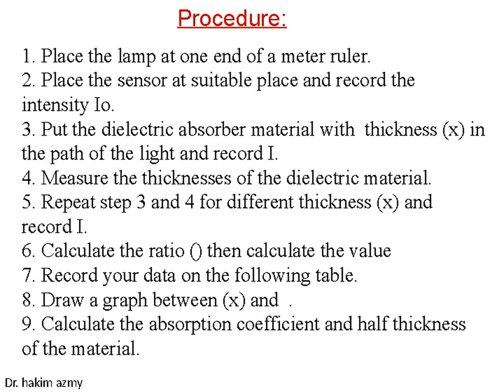Linear absorption coefficient of dielectric material experiment